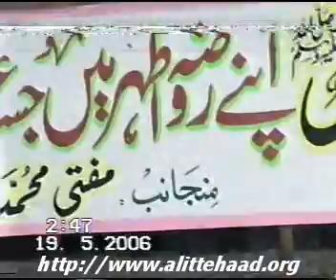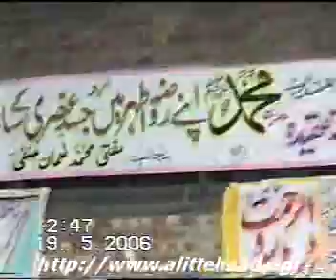Shan-e-Mustafa (S.A.W), Molana Ilyas Ghuman, 09-05-2006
Presented by: Ahnaf Media Service